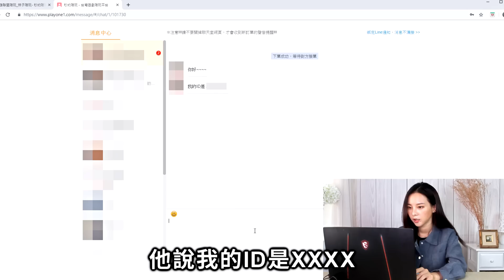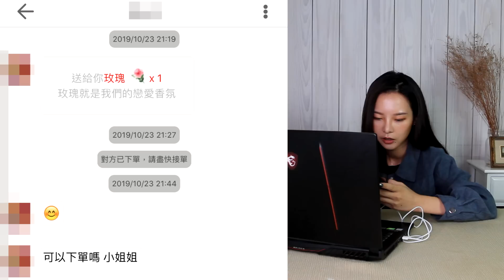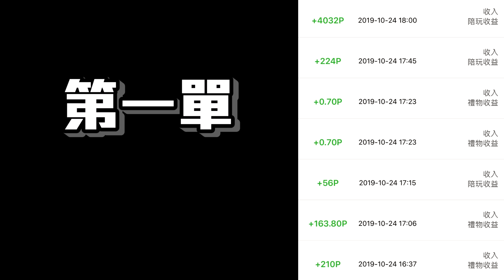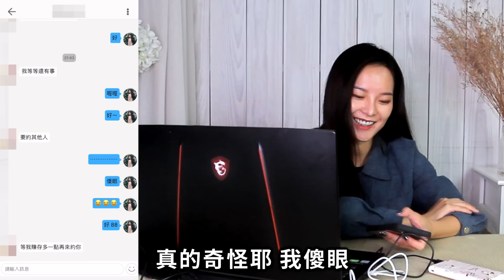我做了一日陪玩！到底能賺多少？【實測】【職業系列】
從早到晚實測陪玩師能賺多少錢
幸好被我撈到一筆大的！

不要說我小氣
最後訪問的女陪玩在這
秒約電競--鹿姍♥